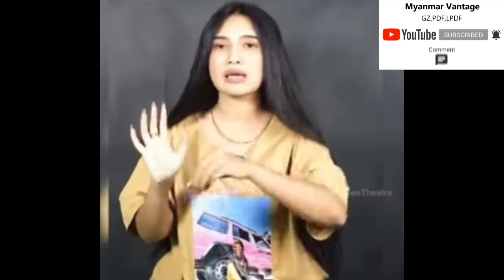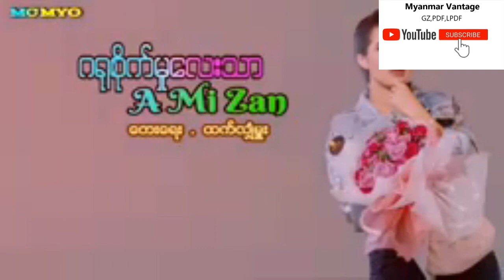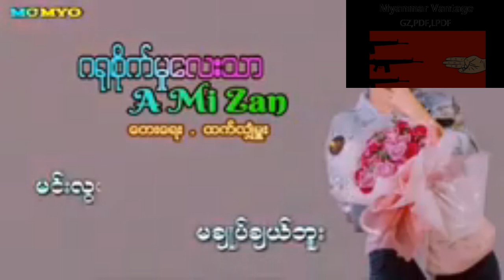အေမီစျာန် လောက်တော့ပျင်းတယ်အေမိစျာန်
Myanmar Vantage
MM GZ PDF LPDF CDM
Myanmar Vantage
မိမိကိုယ်တိုင်ငွေကျေးပစ္စည်းဥစ္စာတော်လှန်ရေးအတွက်အကြောင်းအမျိုးမျိုးကြောင့် ပါဝင်လှူတန်းခြင်သော်လည်းမလှူတန်းနိုင်သူများအတွက်